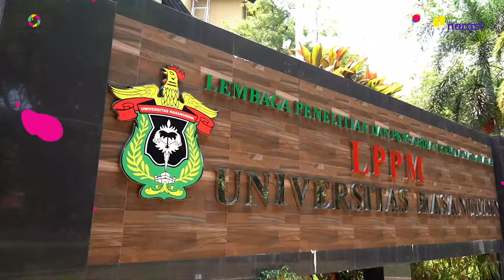Perjalanan Festival Film Pendek SOS 2023 | Special Project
Akhirnya, setelah perjalanan panjang @saveoursocmed resmi berakhir!🥳 Makasih ya sudah berpartisipasi dan ikut combating hate speech bareng Festival Film Pendek SOS 2023✨

Selamat juga kepada 24 Finalis dan pemenang dari kategori mahasiswa, umum, most viewed, most liked, best directing, best acting, sampai ‘Best of The Best’. Kami tunggu karya-karya kamu berikutnya!🎬

(Narasi)